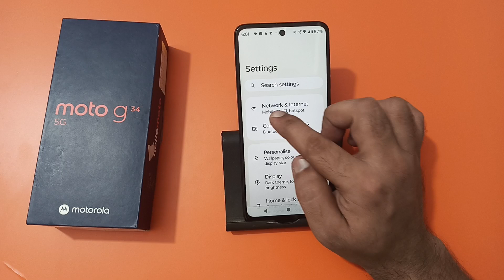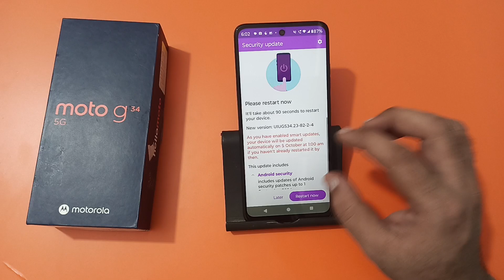how to fix slow internet problem in Moto g34, slow internet problem solve Karen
how to solve slow internet problem in laptop
how to solve slow internet problem in airtel
jio slow internet problem solution
vi slow internet problem solution